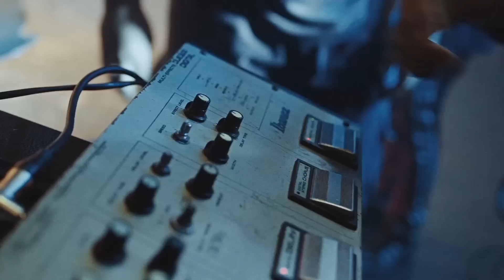Red Bull presents CA7RIEL y Paco Amoroso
Registro del show en Niceto del 19/04/19 producido por Orco Videos.